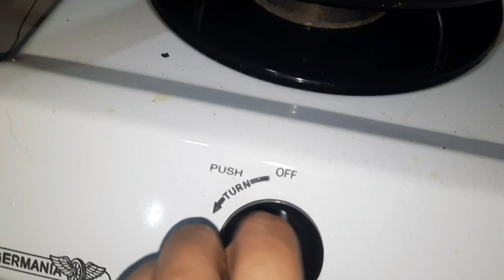Few people know this recipe!very delicious & healthy for the whole family..